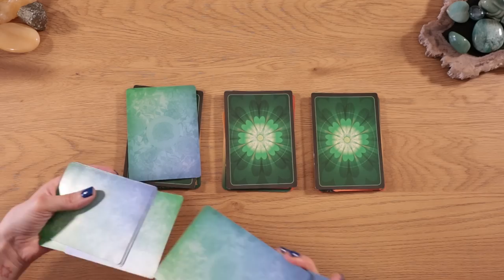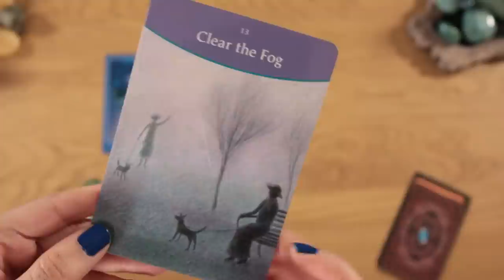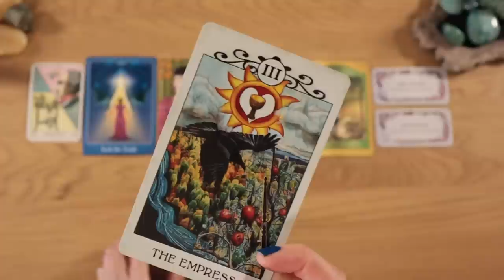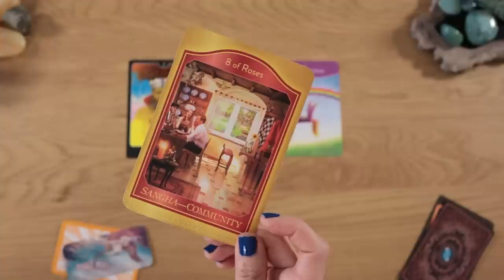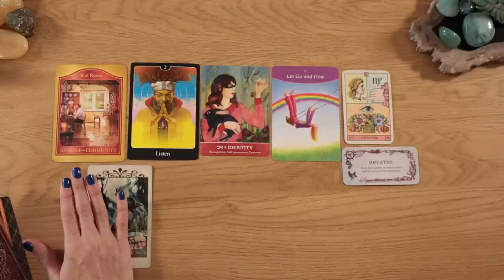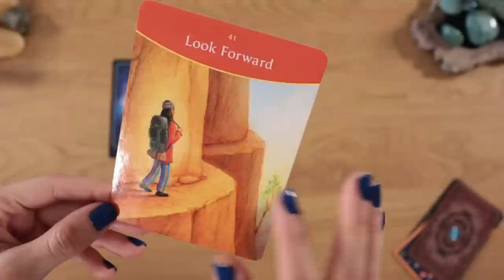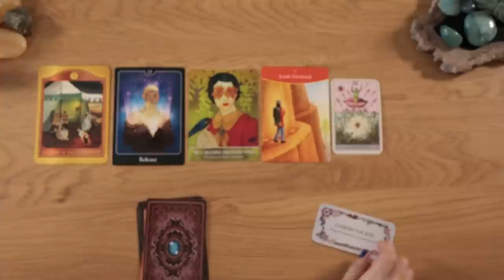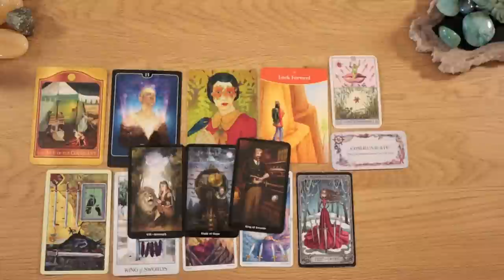Good Things Coming To You?!✨💫🌟⎜Pick a card ⎜Timeless reading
Today's Timeless Tarot, "Pick A Card" Reading!
✨ Good Things Coming To You?! ✨

Not expected, but always appreciated for the growth of the channel.

Timestamps
✨Intro. 00:00

✨Pile 1.    02:16 (The Key)

🌟Pile 2.    34:06 (Identity)

💫Pile 3.    57:52 (Seeing Differently)

Akashic tarot
Oracle of the radiant sun
Sea melodies
Secrets of the mystic grove

//Love Angel